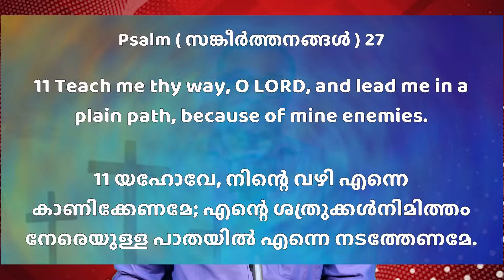ശത്രുക്കള്‍ ചിതറിപോകും; യഹോവയുടെ വഴിയില്‍ നടക്കുക..!! | Oct 19, 2023 | Morning Message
💳 𝗦𝗨𝗣𝗣𝗢𝗥𝗧 𝗢𝗨𝗥 𝗠𝗜𝗡𝗜𝗦𝗧𝗥𝗬:
ഈ മിനിസ്ട്രിയെ സാമ്പത്തികമായി സഹായിക്കുവാന്‍ ആഗ്രഹിക്കുന്നവര്‍ ഇന്നുതന്നെ വിളിക്കുക
💳 𝗦𝗨𝗣𝗣𝗢𝗥𝗧 𝗢𝗨𝗥 𝗠𝗜𝗡𝗜𝗦𝗧𝗥𝗬:
🔸A/c Name : RENNY JOHN
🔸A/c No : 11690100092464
🔸Bank : FEDERAL  BANK
🔸Branch : PURAMATTOM
🔸IFSC / FDRL0001169

Church Of God (Full Gospel) In India
GRACE MISSION CHURCH , Naithelipady
Keezhvaipur (P.O) Mallappally 689 587
Pathanamthitta Didt; Kerala - India

🔰 നിങ്ങളുടെ പ്രാർഥനാവിഷയങ്ങൾ പങ്കിടാം.

🔺 SUNDAY SERVICE  : 10.00 AM -  1.00 PM | 7.00 PM - 9.00 PM
🔺 DELIVERANCE MEETING :  WEDNESDAY - 10.3O. AM - 1.00 PM
🔺 FASTING PRAYER  : FRIDAY  - 10.00 AM -  1.00 PM
🔺 INTERCESSORY PRAYER  7.00 PM - 9.00 PM
🔺 BIBLE STADY :  SATURDAY   - 7.00 PM - 9.00 PM